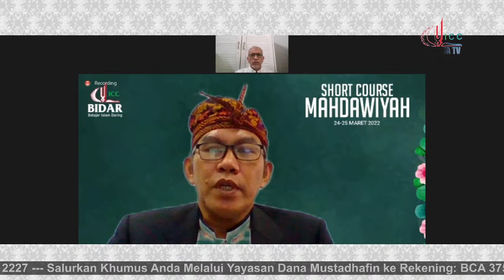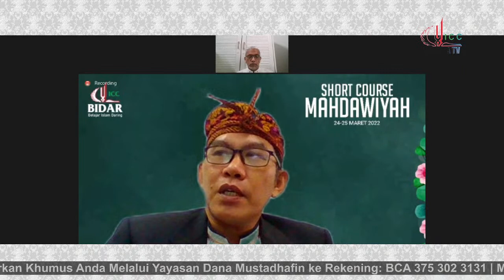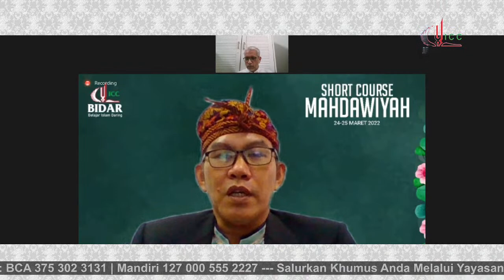Short Course Mahdawiyah (Mengenal Hakikat Mahdawiyah)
Untuk Nazar, Infaq, dan Tabaruk:
BCA 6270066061 a.n. Yayasan Islamic Cultural Center

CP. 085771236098